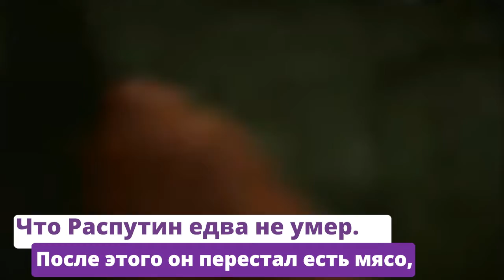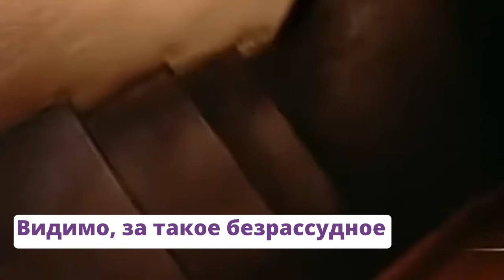«Из грязи в князи», или Как ПЬЮЩИЙ РАСПУТИН стал ВЕРУЮЩИМ ПРОРОКОМ?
Некоторые до сих пор считают Распутина святым. Другие уверены, что он жулик и пьяница. Как бы то ни было, но ему удалось стать царским фаворитом и заставить народ верить в его пророчества.